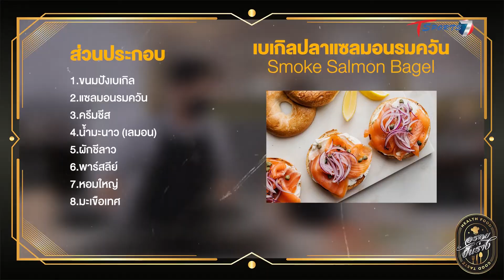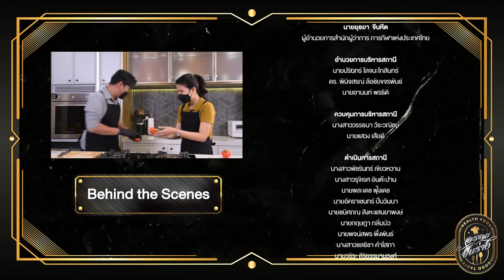Smoke Salmon Bagel | นาโอมิ โอซากะ | อร่อยปั้นร่าง | EP.04 | T Sports 7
ติดตามรายการ อร่อยปั้นร่าง